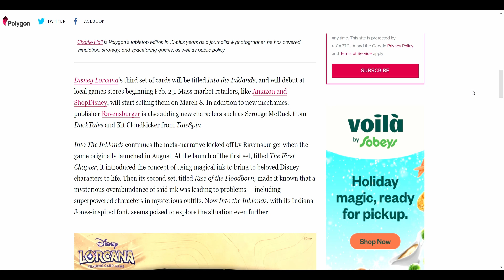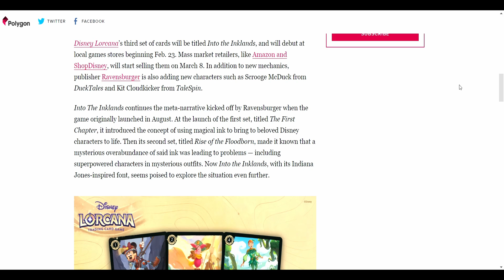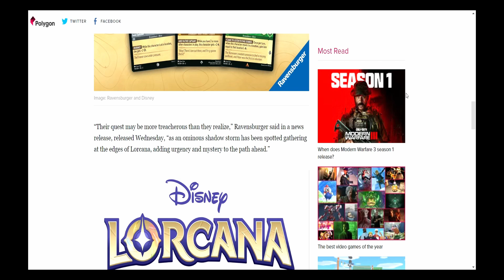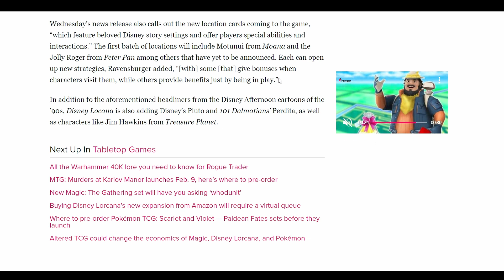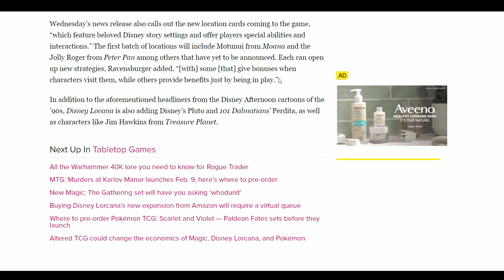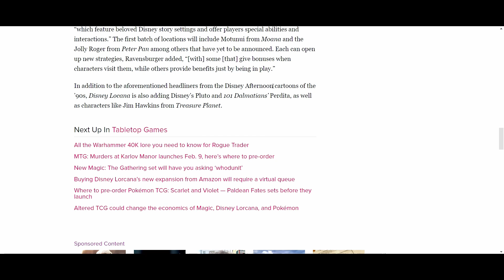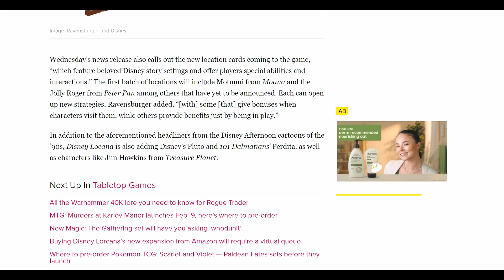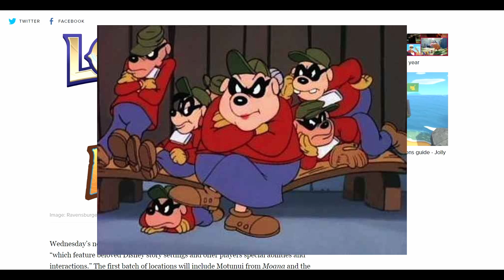Lorcana Chapter 3 Reveal! Title: Into The Inklands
RavensBurger has announced today the new upcoming set for Disney Lorcana 3rd set, or Chapter 3 called "Into The Inklands" This set is already looking amazing, and we are very excited
Please join us and we'll go over the details, the release date and what to expect with this highly anticipated set. We'll show off some of the new cards. Go over a little bit on the new mechanics which will be introduced called locations
This set will have everyone excited, and we already cannot wait for me details.
Please sit back, relax, and we'll go through everything we know, and give a little of our own insite
0:00 Introduction
0:42 RavensBurger Announcement
0:52 Release date
2:06 Card Preview
4:22 New Location Card Preview
4:58 New Goodies coming
6:41 Speculation
7:01 Outro